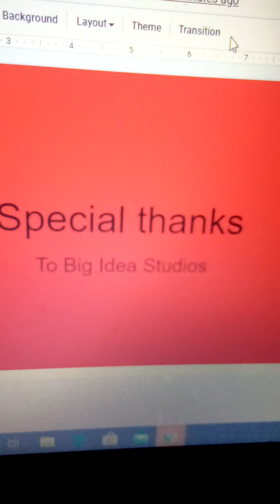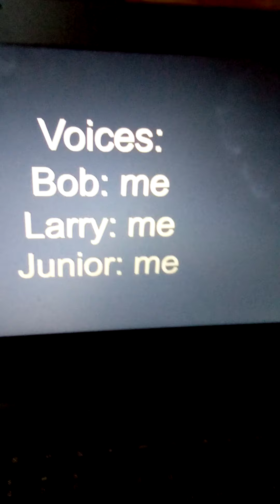The Bob and Larry show Ep 3: Junior Asparagus